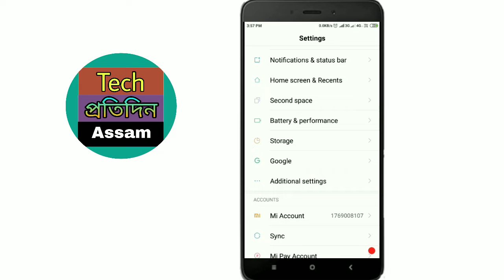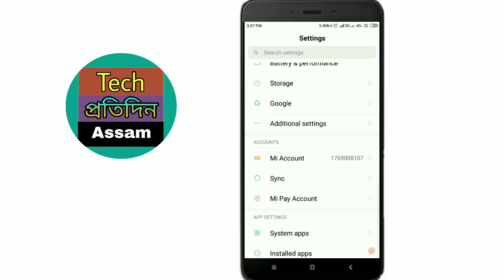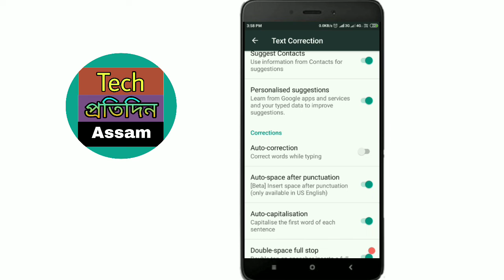গুগুল keyword auto correction সমস্যাৰ সমাধান | Google keyword auto correction problem solve